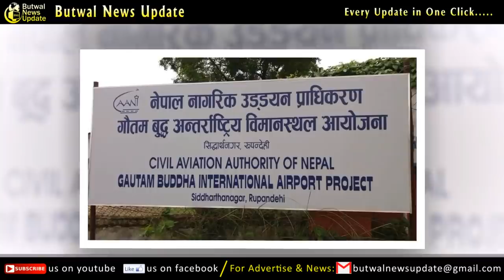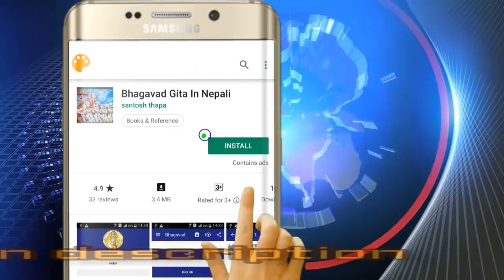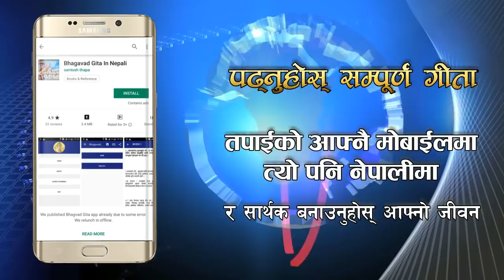गौतम बुद्ध विमानस्थलको धावन मार्ग तयार Gautam buddha international airport runway finished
Gautam buddha international airort runway finished
गौतम बुद्ध विमानस्थलको धावन मार्ग तयार